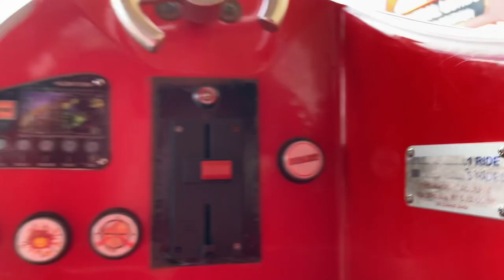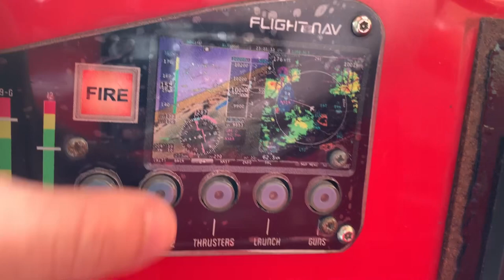Northern Leisure Afterburners Jet Fighter Kiddie Ride (POV)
A POV of the Afterburners Jet Fighter Kiddie Ride, released by Northern Leisure Group in 2015.
(This model used to be a LazyTown Flypod)

Sighted at Pwllheli Amusements.